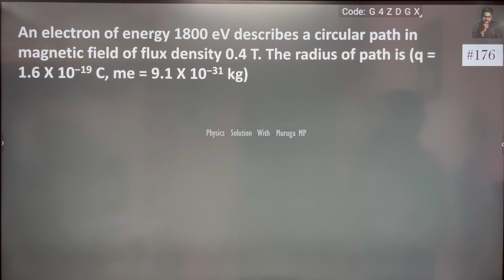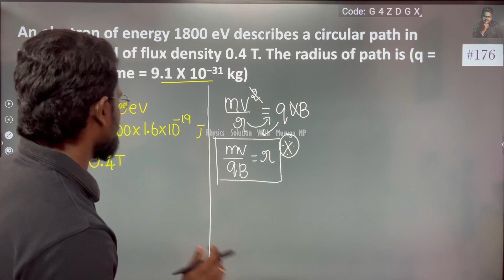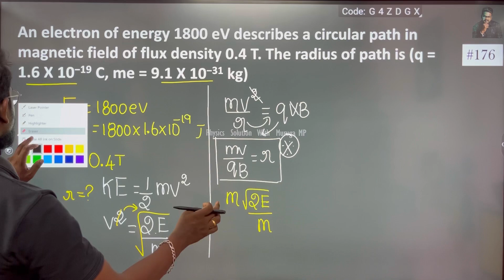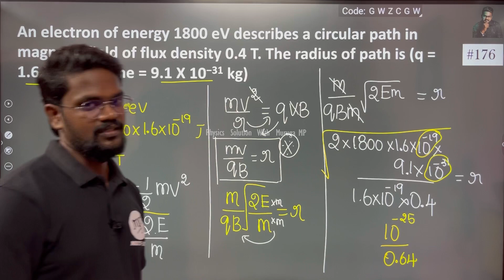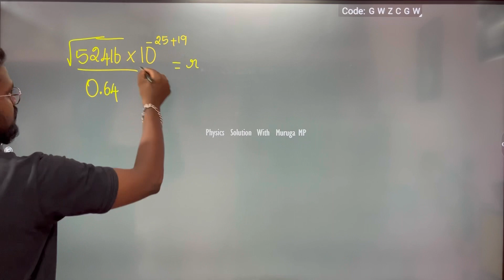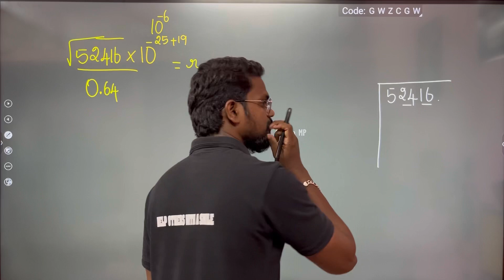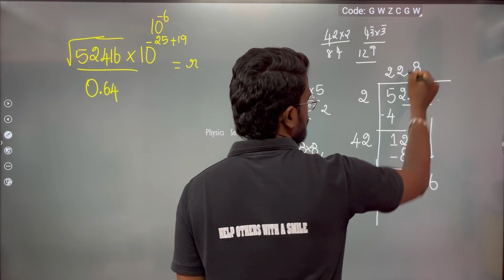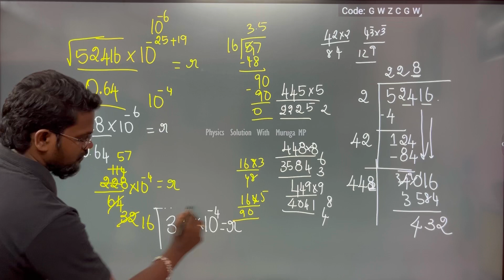An electron of energy 1800 eV describes a circular path in magnetic field of flux density 0.4 T